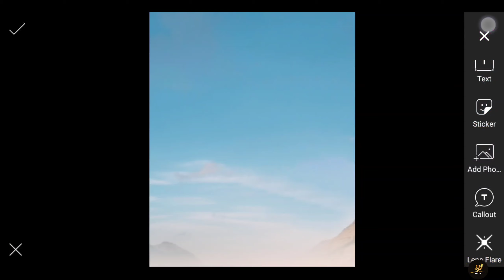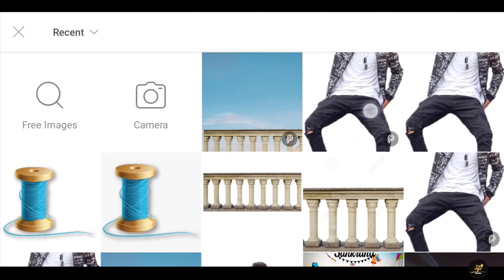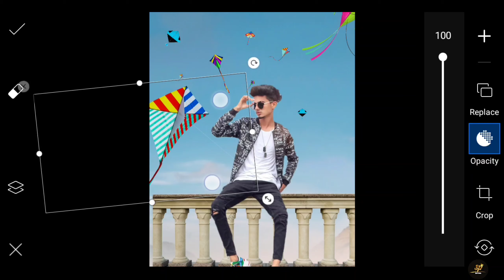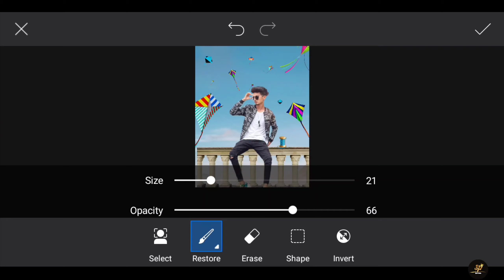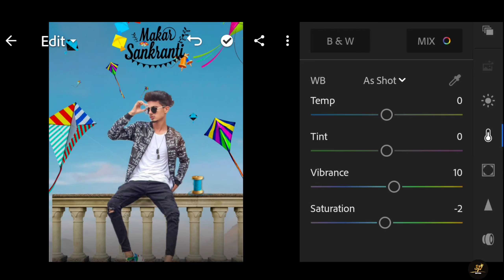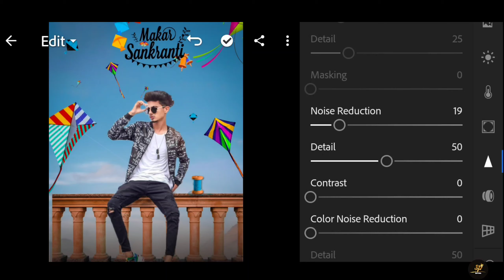Makarsankranti Photo Editing || PicsArt Makarsankranti Photo Editing || Khichadi Photo Editing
Hello guys 👋